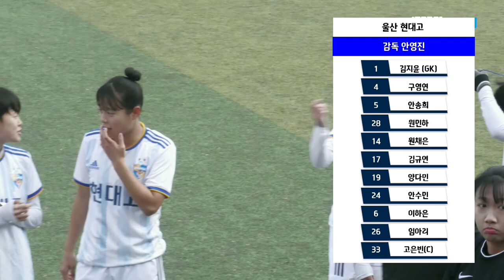하이라이트 -2022 추계연맹전 ㅣ전남 광양여고 vs 울산 현대고 ㅣ 4강 ㅣ 생체보조구장 ㅣ 아이기르기 가장 좋은 화천 2022 추계한국여자축구연맹전 - 22.11.22